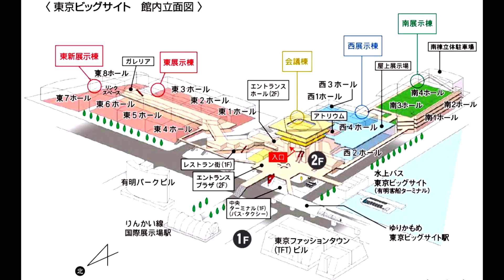TMCS－061 【aidea・PEUGEOT MOTOCYCLES／美人コンパニオン／アイディア・プジョーモータサイクル】東京モーターサイクルショー 2023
2023年3月24日（金）～26日（日）に東京ビッグサイトで開催された Tokyo Motorcycle Show 2023